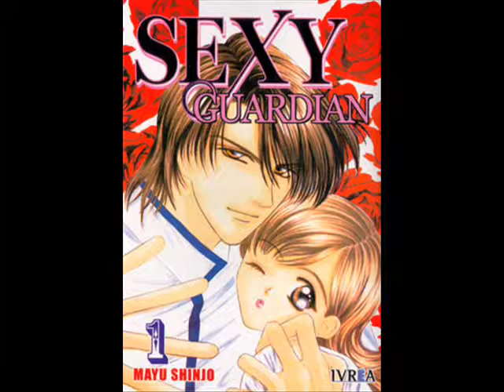Mayu Shinjo's Mangas&Creations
Video Title: Mayu Shinjo's Mangas&Creations

Song Title: I Can Wait Forever
Band: Simple Plan

About: some of the pictures that describes how I really like Mayu Shinjo's creations.